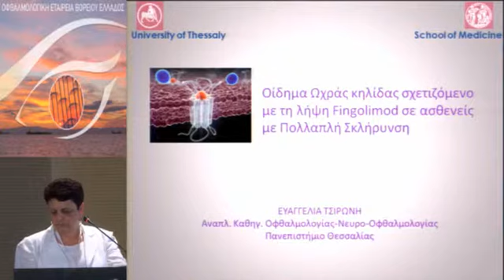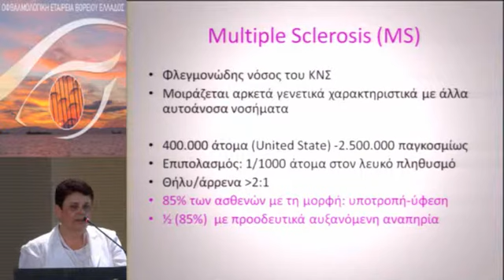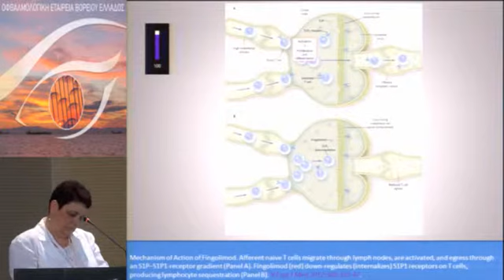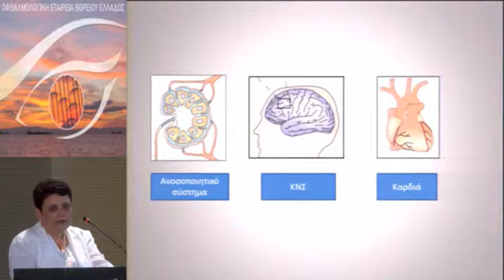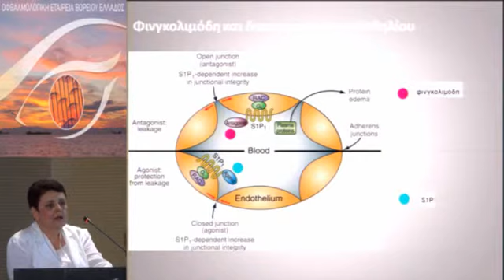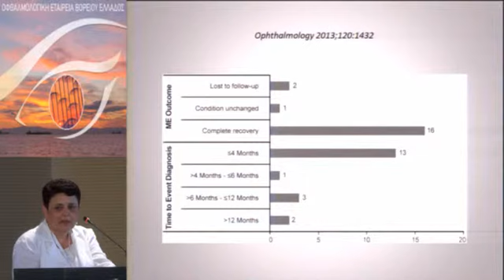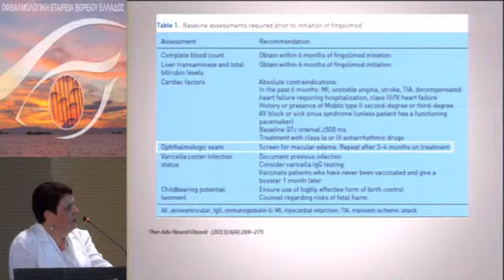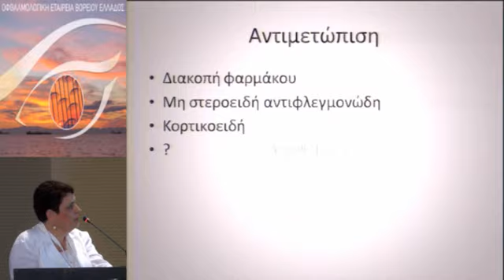Ε. Τσιρώνη : Οίδημα ωχράς σχετιζόμενο με τη λήψη Fingolimod σε ασθενείς με πολλαπλή σκλήρυνση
47ο ΠΑΝΕΛΛΗΝΙΟ ΟΦΘΑΛΜΟΛΟΓΙΚΟ ΣΥΝΕΔΡΙΟ